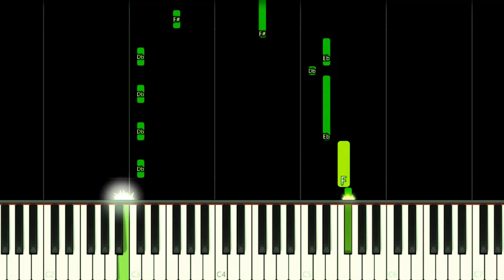CLARENCE ENDING THEME - EASY Piano Tutorial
How to play Clarence Ending Credits Theme Song "Good Habits" on this EASY Piano Tutorial!
Como tocar a música tema dos créditos de Clarêncio O Otimista "Good Habits" neste Tutorial FÁCIL de Piano!